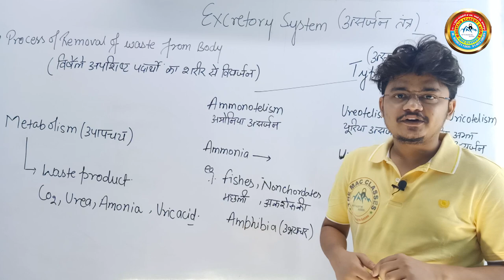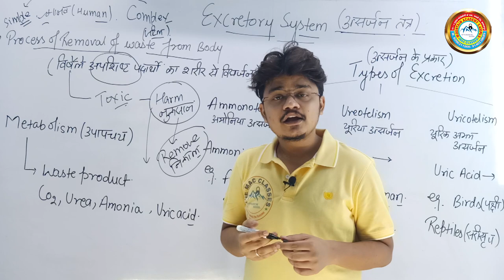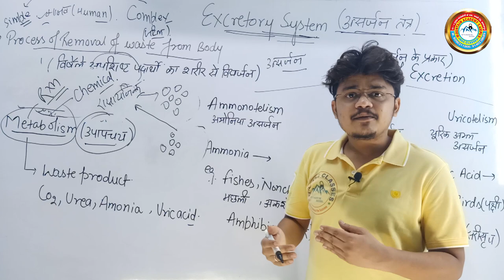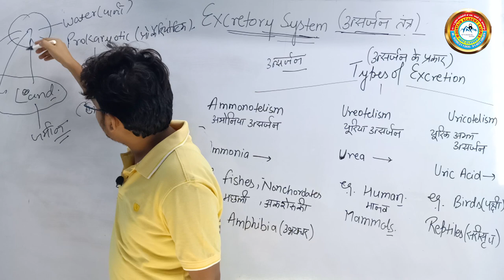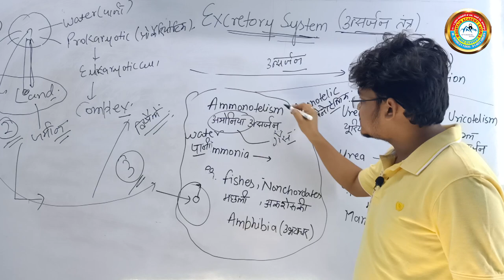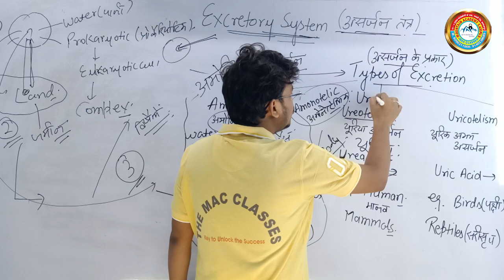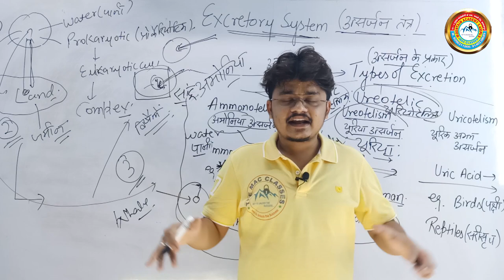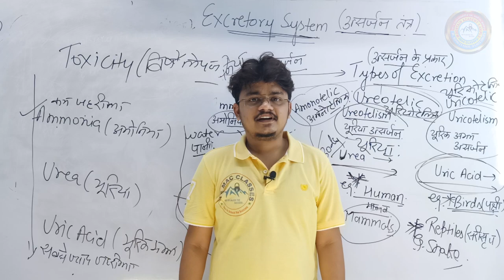excretory system।। उत्सर्जन तंत्र।। अभिषेक सर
इस वीडियो में उत्सर्जन तंत्र को विस्तृत रूप से समझाया गया है।

मैं    इस वीडियो में खंड शिक्षा अधिकारी(BEO) ,TET,CTET, लेखपाल ,समीक्षा अधिकारी एवं अन्य प्रतियोगी परीक्षाओं हेतु सरल एवं आसान भाषा में आपके सामने प्रस्तुत कर रहा हूं उम्मीद करता हूं यह आप सभी विद्यार्थियों हेतु परीक्षा के दृष्टिकोण से लाभदायक एवं उपयोगी  रहेगी धन्यवाद।

यह वीडियो आप लोगों को IAS,PCS,प्रांतीय संबंधित परीक्षाओं  एवं लेखपाल ,रेलवे TET,CTET,BEO इत्यादि में मददगार  होगा।

यूपी लेखपाल भर्ती 2020 syllabus।। 5202 पर भर्ती।। the mac classes

lekhpal batch
एनटीपीसी बैच

frequently ask question/अक्सर पूछे जाने वाले प्रश्न
Q-which course are available on this platform?

यूपीटीईटी /सुपर टीईटी

कोर्स में क्या क्या मिलेगा?
PDF notes ke print
doubt classes
PDF notes

follow on FB below the link

for any enquiry call on this number
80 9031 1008/ 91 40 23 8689

यूपी लेखपाल 2020 up lekhpal 2020
up lekhpal new vecancy
up lekhpal Bharti
up lekhpal online classes
UP lekhpal general knowledge
up lekhpal current affairs

# LEKHAK BHARTI 2020
उत्सर्जन तंत्र
excretory system
hindi by Vishnu sir

WELCOME TO THE THE MAC CLASSES ..THATS CHANNEL FOR DADICATED FOR ALL COMPTITION  EXAM LIKE UPSC UPPSC UPSSSC RAILWAY POLICE SUB INSPECTOR
TET CTET SUPER TET etc.
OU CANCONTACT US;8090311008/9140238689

the mac classes
mountain academy campus